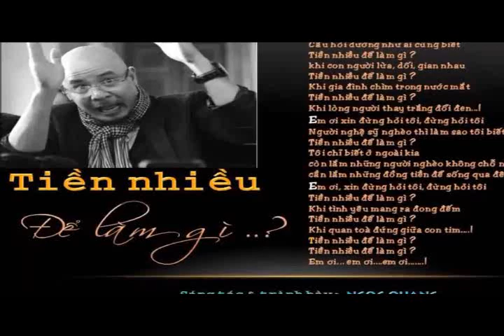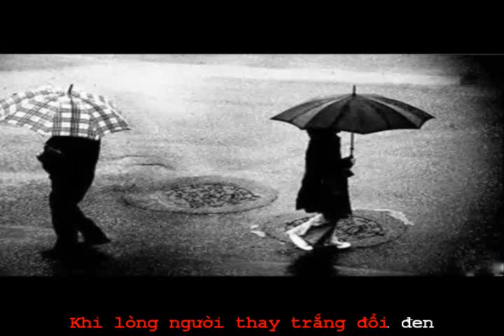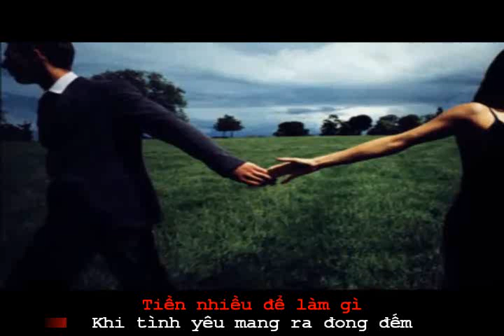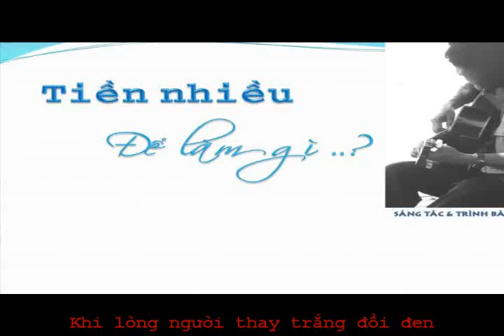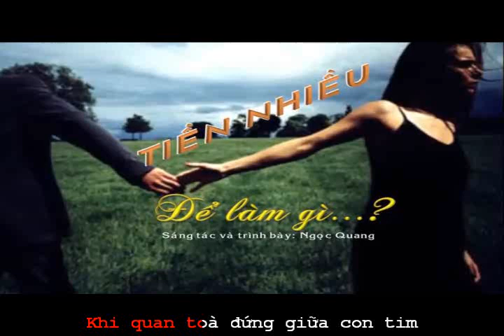TIỀN NHIỀU ĐỂ LÀM GÌ ?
NHỮNG SÁNG TÁC CỦA NHẠC SỸ NGỌC QUANG                                                                      ( Bấm vào đường link bên dưới của từng bài để xem video và bấm vào nút đăng ký để được nghe những tác phẩm mới của Ngọc Quang  )